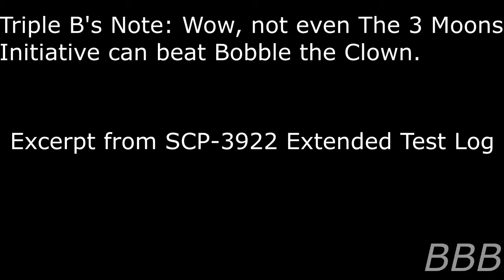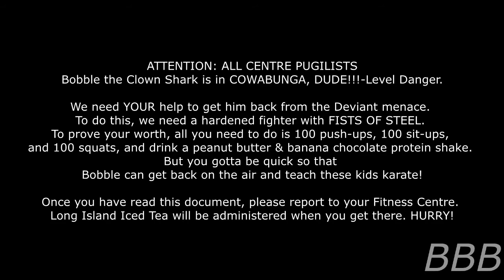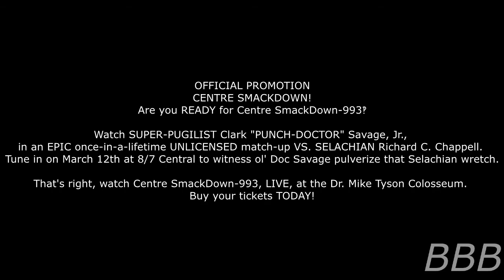SCP 993 Bobble the Clown w/Excerpt from SCP-3922 Extended Test Logs & SPC 993 Bobble the Clown Shark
Here's another SCP/SPC double pack, this time, it's Bobble the Clown as he appeared in both the SCP and SPC multiverses along with an excerpt from SCP-3922 since Bobble in both multiverses had some link to a certain GOI. I'll be uploading a Bobble the Clown-related SCP Tale reading, though it's technically a Joke Tale.

Note: The image of Bobble The Clown is the current image used in the site right now.